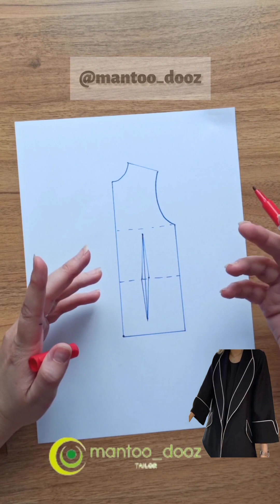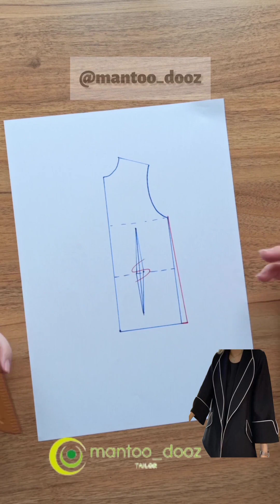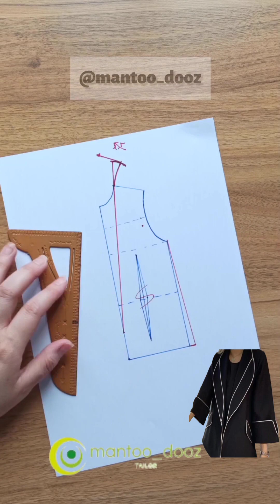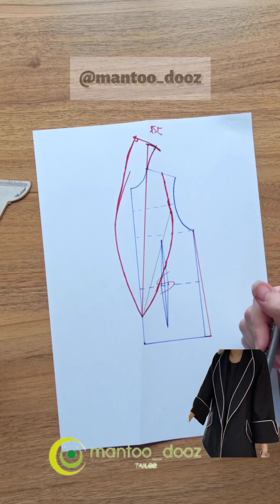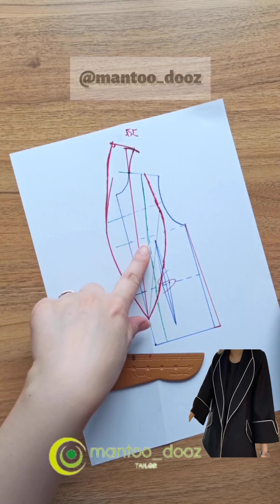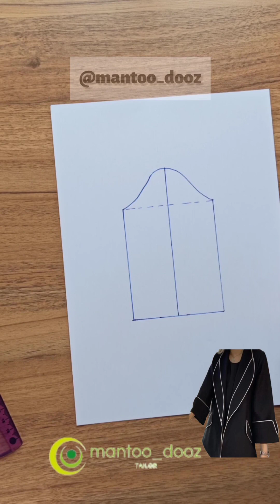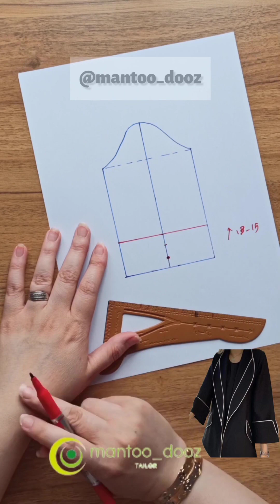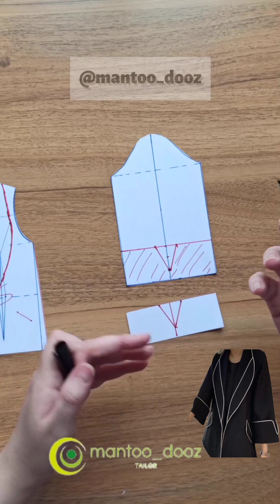کی گفته طراحی و الگوسازی این مانتو سخته؟تااخر ببین چون دوختشم بهت گفتم🤗